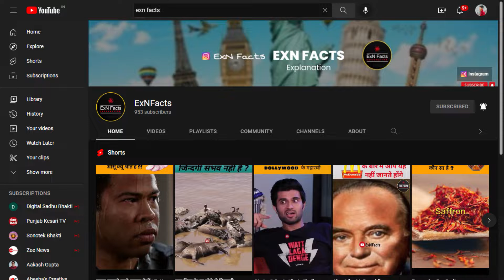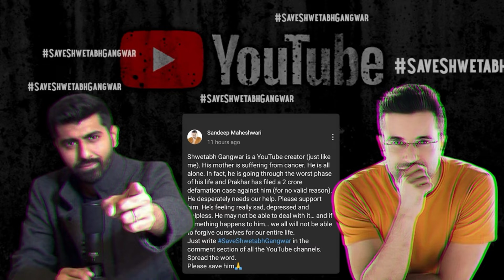Controversy Explained | ExnFacts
People query :-

shwetabh gangwar twitter
shwetabh gangwar cases
shwetabh gangwar news
shwetabh gangwar news in hindi
shwetabh gangwar net worth
who is prakhar gupta
peepoye
prakhar gupta youtube
sandeep maheshwari astrology
sandeep maheshwari cyberbullying
sandeep maheshwari photography
sandeep maheshwari smtv